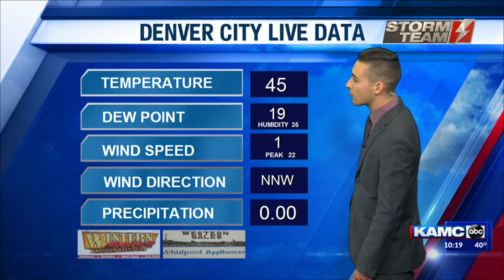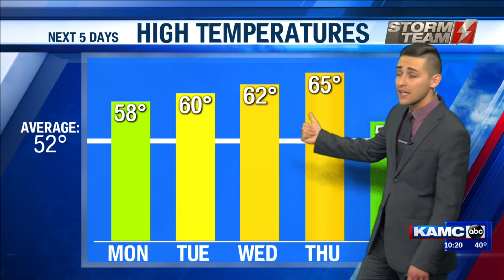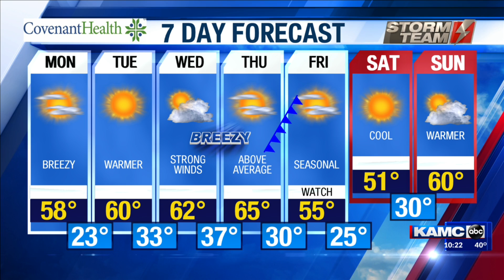KAMC HD PM Weather Webcast: January 5th, 2020